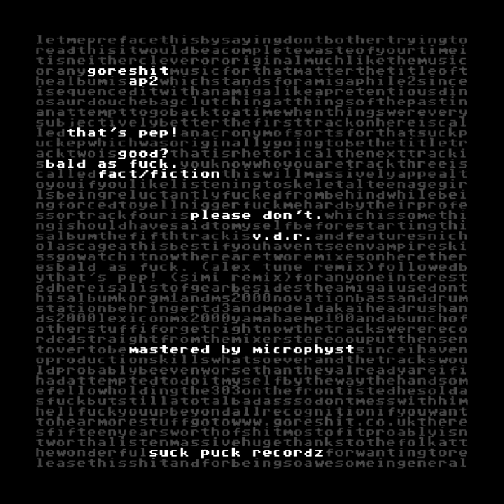goreshit - that's pep!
Track Info:

Artist: goreshit
Title: that's pep!
Album: ap2
Year: 2021
Sample: /

Album Description:

"Ancient and obsolete drum machines, samplers and synthesizers lovingly driven by ancient and obsolete sequencers in early 2020. made in an attempt to help me, and hopefully you, forget we are here and now"

Rave album from the master goreshit
8 tunes on board including remixes from Alex Tune and Simi